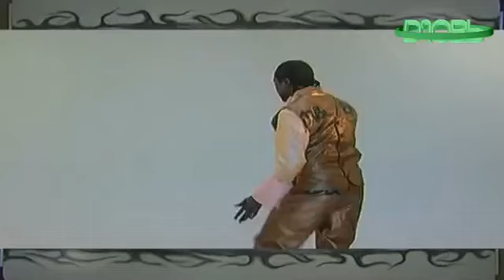WERRA SON Générique Temps Présent Mayi ya Sika